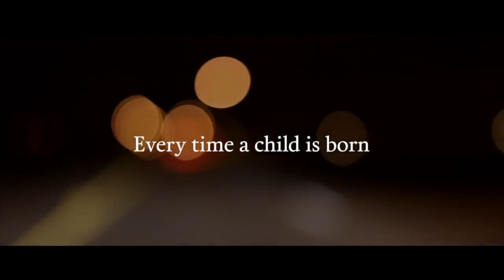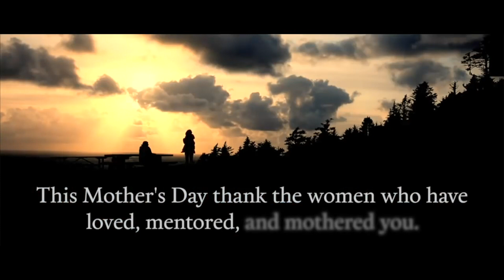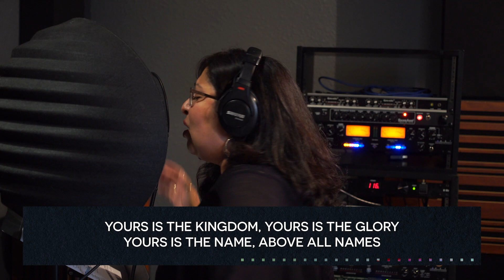Church at Home Mother’s Day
Watch as Rev Kev gives a special message for Mother’s Day